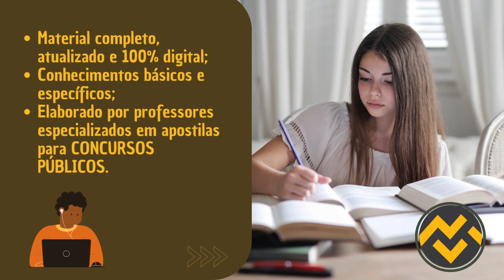Apostila SAEB BA 2023 Engenheiro Agrimensor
➔ Cadastre-se para receber atualizações de todos os concursos 2023. Adquira agora sua apostila para o Concurso da SAEB BA 2023 Engenheiro Agrimensor